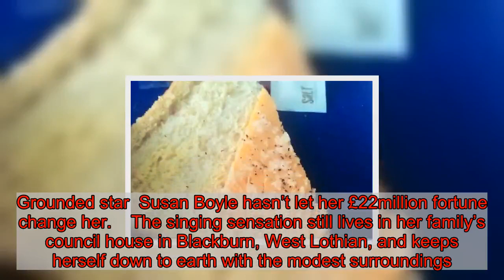Jackson Carlaw's victory as Scots Tory leader is an electoral gift for the SNP and Labour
Jackson Carlaw’s election as Scottish Tory leader is great news for the SNP and Scottish Labour.    The former car hire businessman fronted his party’s general election campaign in Scotland and more than half the seats were lost.    If Carlaw keeps making “progress” like he did in December, his party will be back in third place at Holyrood next year.   The Eastwood MSP likes to present himself as an agent of change but the reality is he stands for more of the same.    When it comes to taxes and spending, he will put the interests of the well-off first. A man who has a picture of Thatcher on his office wall is always going to be the spokesman for the top 10 per cent in society.   His victory against barmy right-winger Michelle Ballantyne, while predictable, was also revealing. His response to her mild criticism of him was so over the top that questions should be raised about his temperament. One Tory MSP said Carlaw is “prickly and thin-skinned”.   The centre-left parties should be rejoicing that Carlaw has taken over from Ruth Davidson. For all her flaws, she was accomplished in the role and increased her party’s vote share.   Carlaw is a Thatcher clone whose conservative instincts will turn off the average Scottish voter. Sickening menu  Cold fish pie with hard vegetables on the side followed by a fruit crumble with no fruit and a cheese sandwich with a slither of Cheddar for later.   This isn’t just any old inedible food, this is Queen Elizabeth University Hospital food.   Scotland’s healthcare flagship served this up to a pensioner who was in there for four weeks receiving treatment for a serious lung condition.    Kenneth Wilson says he lost a stone-and-a-half after the stay in the Glasgow hospital. It was so bad that a nurse at the Golden Jubilee in Clydebank, at a later appointment for surgery, asked if he’d had a diagnosis for sudden weight loss.   By contrast, the 68-year-old found the food at the Jubilee to be “excellent”.   Why is there such disparity in the food between NHS hospitals only a few miles apart?   The QEUH kitchen nightmare menu is hardly fit to be served up as pet food, never mind to a seriously ill pensioner. Grounded star  Susan Boyle hasn’t let her £22million fortune change her.    The singing sensation still lives in her family’s council house in Blackburn, West Lothian, and keeps herself down to earth with the modest surroundings.    Well done, SuBo. There aren’t many millionaire singers who haven’t forgotten their roots.